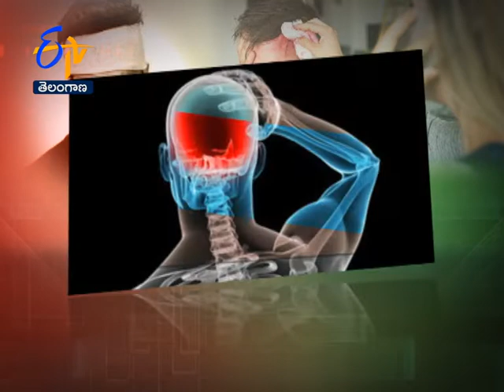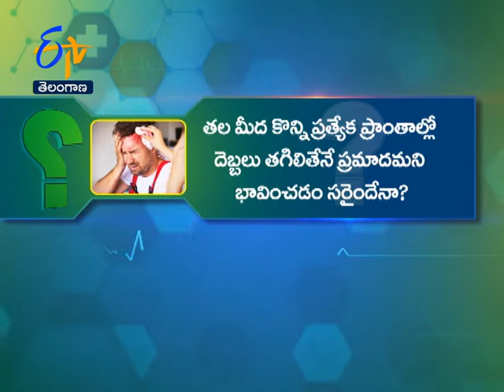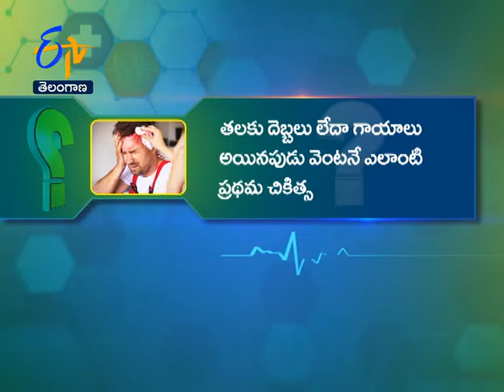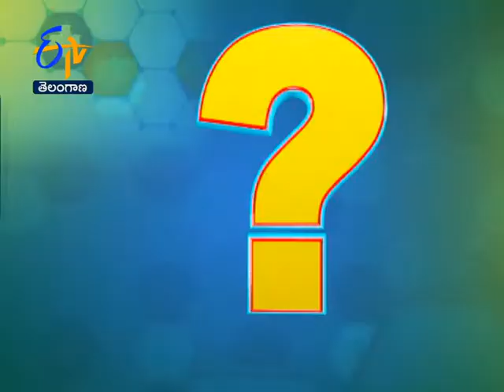About brain Injury | Sukhibhava | 14th September 2021 | ETV Telangana